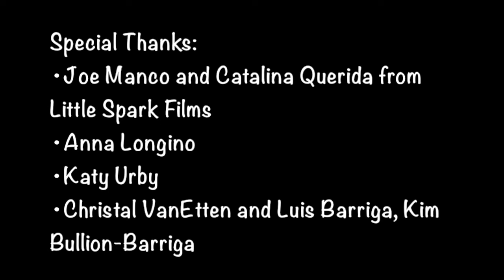Commentary - Barn of the Blood Llama (Live from TFW) Video Version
Thanks for listening to the Clive Barker Podcast!  This is a special and and painful audio commentary for what Jose calls a "Hickspoiltation" movie, Barn of the Blood Llama.  Jose Leitao, Ryan Danhauser and Rob Ridenour  recorded this at our private listener party prior to Texas Frightmare Weekend at our rental house in Grapevine, Texas prior to Texas Frightmare Weekend.  Also recorded by Little Spark Films.

Special Thanks:

Joe Manco and Catalina Querida from Little Spark Films
Anna Longino
Katy Urby
Christal VanEtten and Luis Barriga, Kim Bullion-Barriga